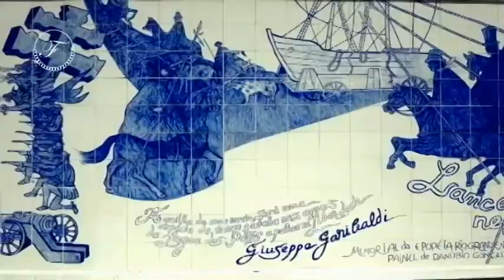CASA DE ALESSA 15/01/17